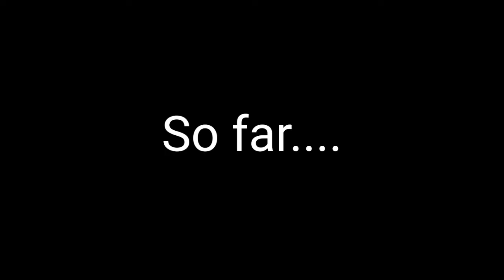Zentangle Patterns - Final || 100 zentangle patterns - 5 patterns daily challenge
100 Zentangle patterns - 5 pattern
 This is the 20th day and so 96 to 100 patterns are drawn in this video.
To check the previous patterns, please click the following links

Keep watching to learn and draw 100 simple zentangle patterns